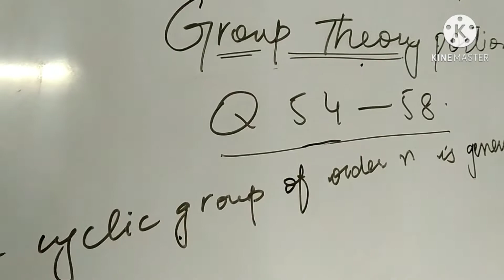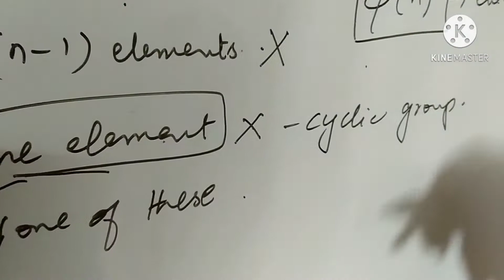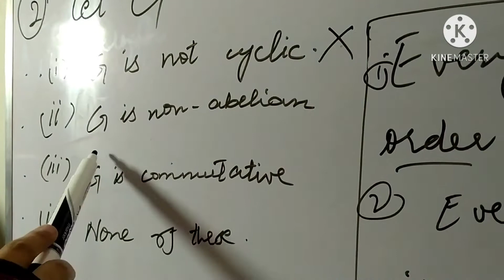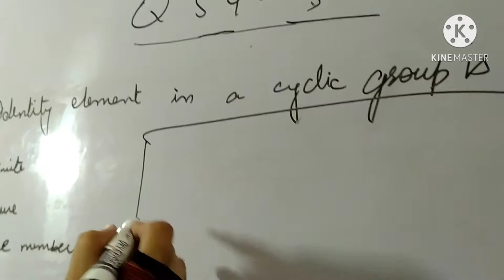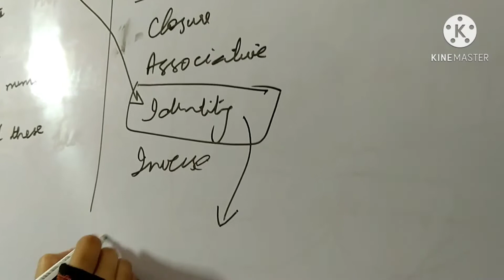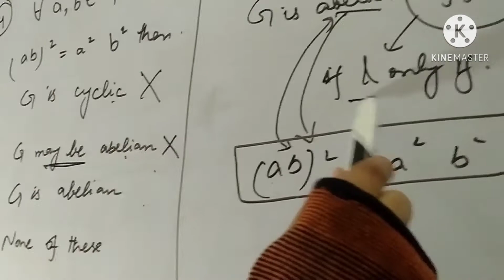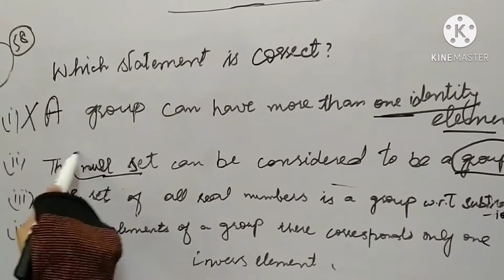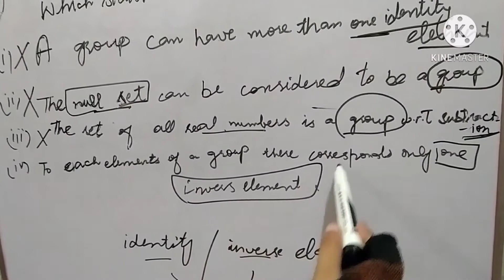PPsc Math lecturer past paper 2017 |Group theory portion |Q 54 to 58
ppsc Math lecturer past paper 2017 Group theory portion mcqs 54 to 58 ..